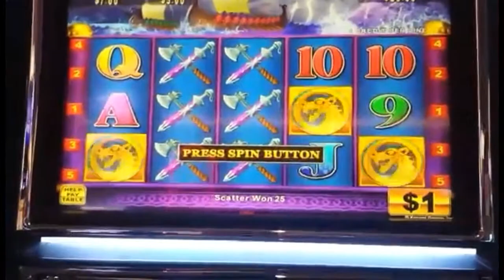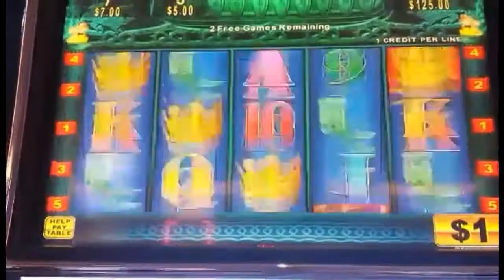Casino Stories Vlog Episode #2